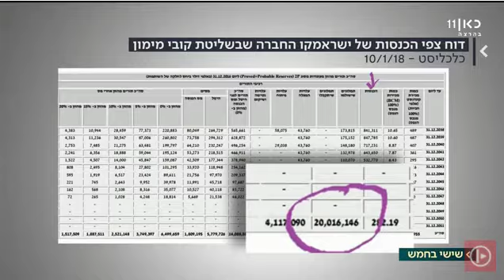לנגוצקי: יצוא הגז - מעשה חסר אחריות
* אבי תגליות הגז: החלטת הממשלה לייצא גז היא מעשה חסר אחריות *
בעקבות "אבא שלי סידר לאבא שלך 20 מיליארד דולר" שאמר יאיר נתניהו לבנו של טייקון הגז קובי מימון, הוזמן אבי תגליות הגז הגיאולוג ואל"מ במיל' יוסי לנגוצקי, לאולפן כאן11 לתכנית "שישי בחמש", לנסות להבהיר קצת דברים בסיפור הגז. לנגוצקי סיפר - ואל תחמיצו - כיצד מדינת ישראל הפקירה את האינטרסים שלה, גם הביטחוניים: ביטחון אנרגטי, בעבור "אינטרסנטים".
לנגוצקי אומר כי העובדה שממשלת ישראל החליטה לשמור עתודות גז ל-20 שנה בלבד - ואת כל השאר לייצא (לשמחת הטייקונים) - זה מעשה חסר אחריות ופגיעה בביטחון הלאומי.
תקשיבו לדברים של מי שגילה את מאגר "תמר" והביא לגילוי "לוויתן", ושימו לב לכותרת שרצה על המסך חלק מהשידור (נדיר למצוא כזו כותרת בתקשורת, שאפו!): "האם מתווה הגז עשוי להתגלות כהונאה הגדולה בתולדות המדינה?".